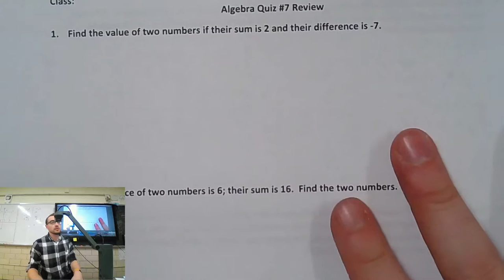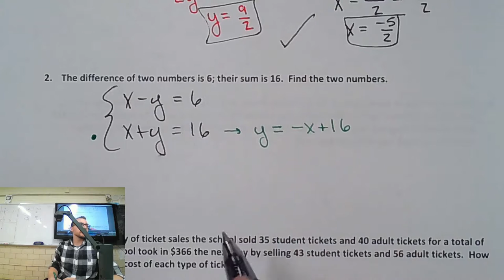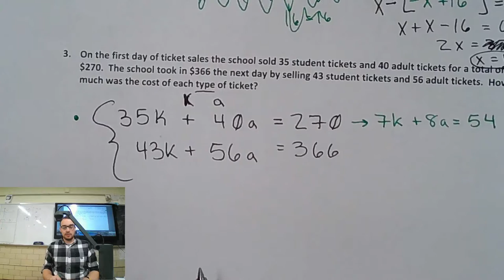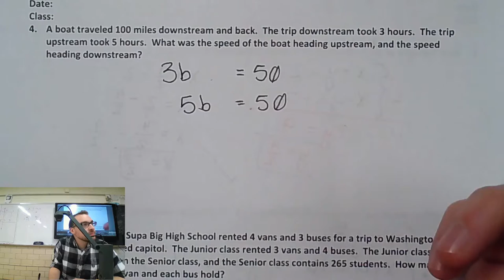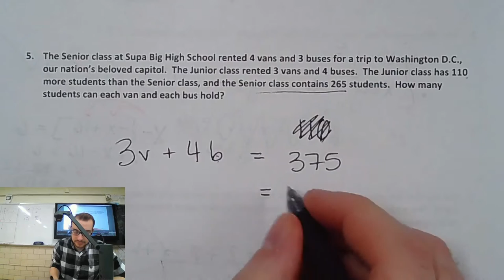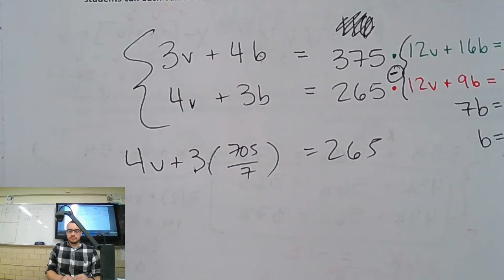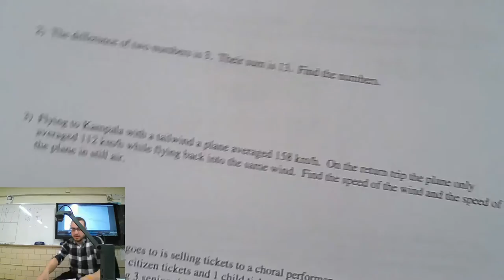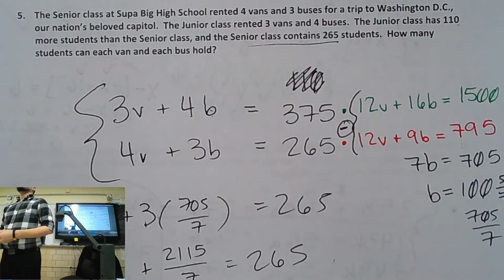Algebra P7 Systems of Inequalities 12.4.19